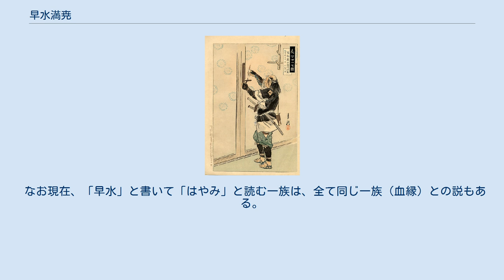早水満尭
『義士四十七図　早水藤左衛門満尭』（尾形月耕画） 早水 満尭 （はやみ みつたか、寛文4年（1664年） - 元禄16年2月4日（1703年3月20日））は、江戸時代前期の武士。
通称は藤左衛門（とうざえもん）。
 備前国岡山藩（池田家）家臣の山口家常の三男として誕生。
山口家の家督は兄の和夷が継いだため、元禄元年（1688年）に播磨国赤穂藩（浅野家）の家臣・早水満輝（200石）の婿養子になる。
元禄12年（1699年）8月22日、養父の隠居により家督相続し150石の相続が許された、馬廻役として仕えた。
 元禄14年（1701年）3月14日の主君・浅野長矩の殿中刃傷の際には江戸にいた。
その後、萱野重実とともに、長矩の養子（血縁上は弟）の浅野長広の書状を携え、赤穂へ第一報を伝える急使となる。
赤穂城到着後は大石良雄派として行動し、赤穂城開城後の5月3日に大石良雄へ指令不背の誓約書を提出した。
しばらく赤穂に住んでいたが、8月には京都へ移った。
11月に大坂で橋本平左衛門が遊女はつと心中した際には同じ岡林直之の組に属していた藩士である満尭がその後始末をした。
また元禄15年（1702年）2月と3月の二度にわたって、兄に金の無心をしており、このあたりから金が尽きたと思われる。
10月7日、大石良雄の供をして江戸へ下向し、良雄と同じ日本橋石町三丁目小山屋で暮らした。
 吉良邸討ち入りでは、表門隊に属し弓矢で戦った。
早水は、弓術では海内無双と称えられた星野茂則に師事した弓の名手であり、吉良家家臣たちも早水の弓の命中率の高さに怯えたという。
討ち入り終了後は、熊本藩（細川家）の上屋敷に預けられた。
元禄16年（1703年）2月4日、細川家家臣・魚住惣右衛門の介錯で切腹。
享年40。
主君・浅野長矩と同じく泉岳寺に葬られた。
法名は刃破了剣信士。
 なお現在、「早水」と書いて「はやみ」と読む一族は、全て同じ一族（血縁）との説もある。